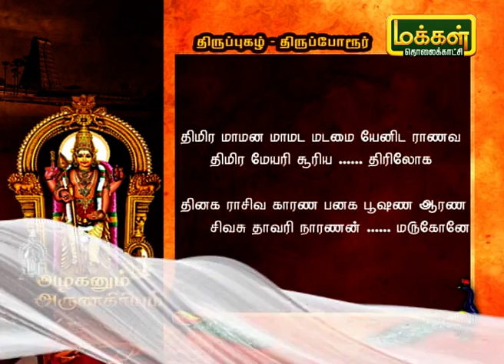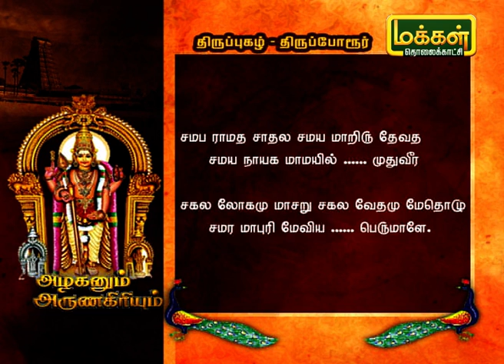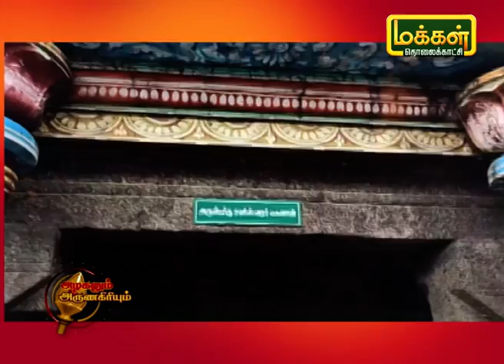அழகனும் அருணகிரியும் | திருப்போரூர் - திருப்புகழ் | Azhaganum ArunaGiriyum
இன்றைய நிகழ்ச்சியில் திருப்போரூரில் இயற்றிய  பாடலின் பொருளை தெரிந்துக்கொள்வோம்.